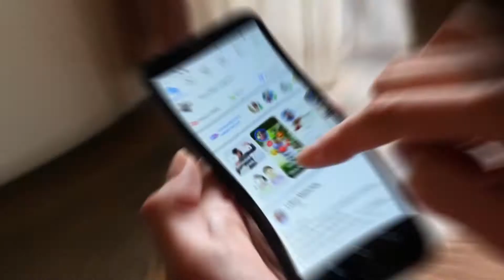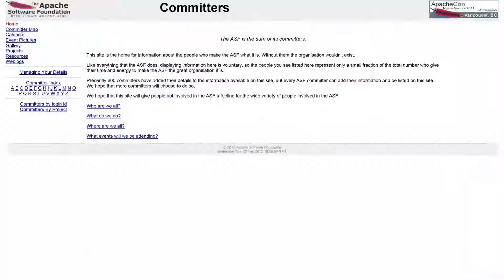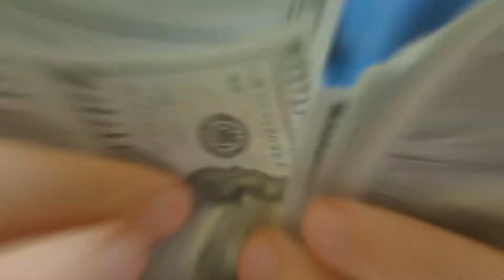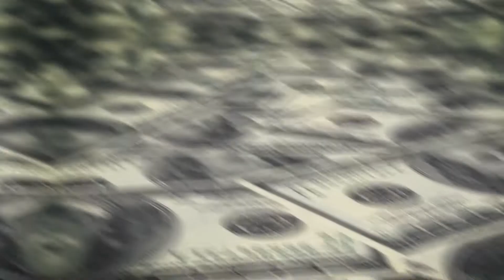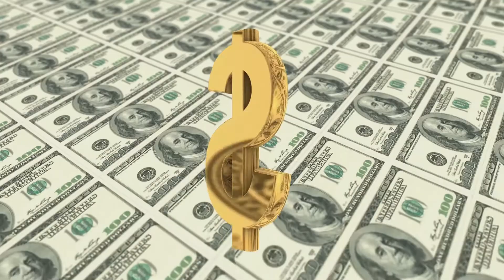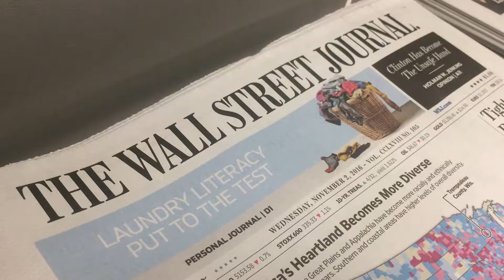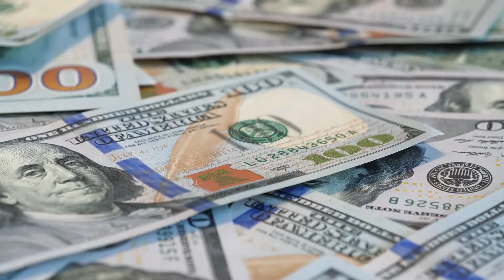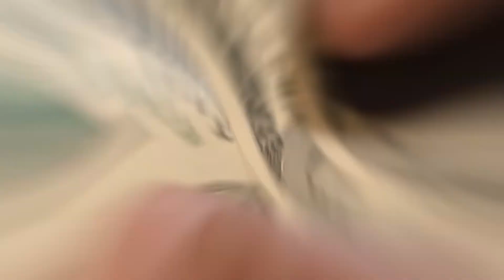What $1 BILLION Dollars Buys You Around The World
What Can 1 Billion Dollars Buy You Around The World

Without a doubt, a billion dollars is a lot of money.